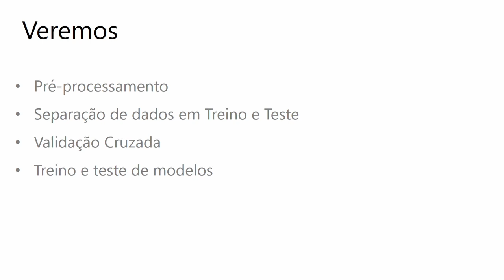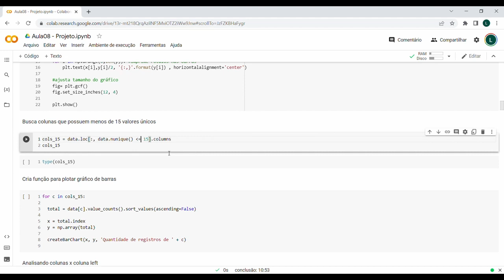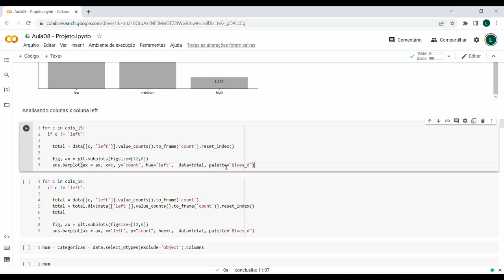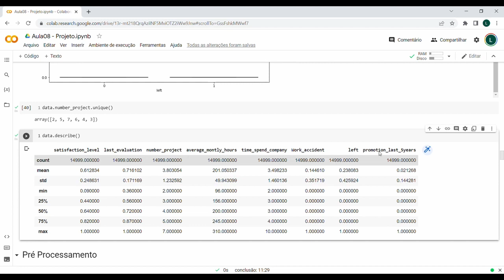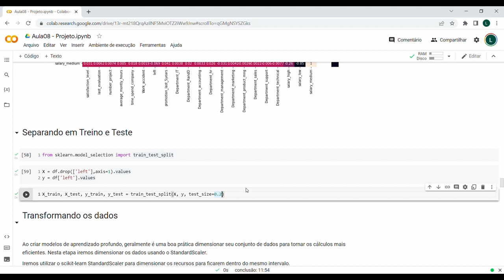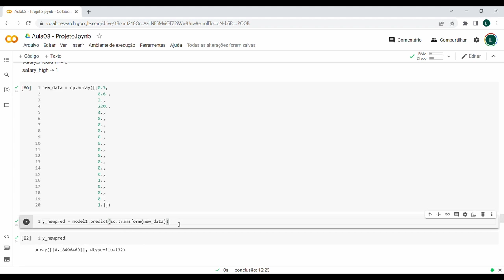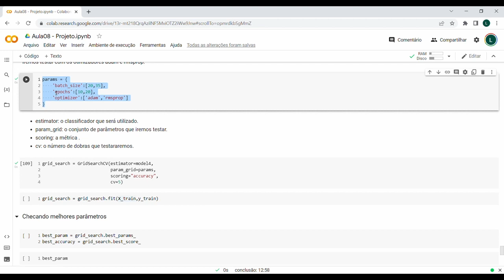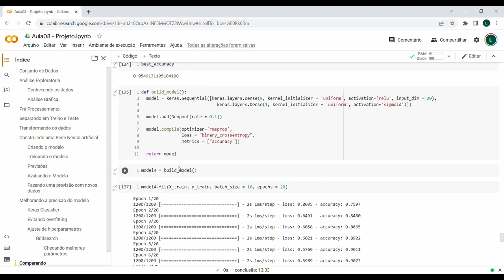Google for Education: Women in Machine Learning - Aula #8